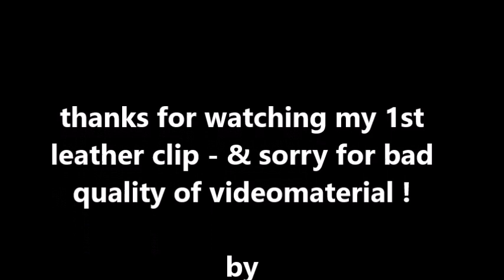HOW TO MAKE a ZIPPO BAG - in 5 minutes - in ledereini style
my 1st  clip about working with leather
by this time I want to say THANKS for the interest of all the new & many abonements i got in recent time!
I'm starting producing music again - & soon;  & I gonna give you some  "producer insights" !
for those who share my religious believe & are interested in that, -  there are some interesting "bibel secrets" I could share with you . . .
& after my 1st "leather instruction" - also leather crafters will find some inspirations!